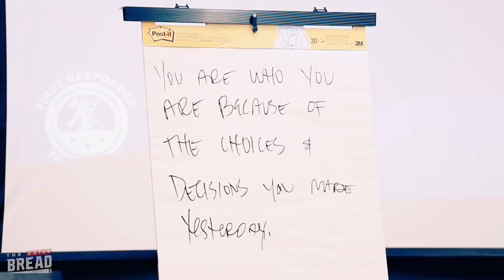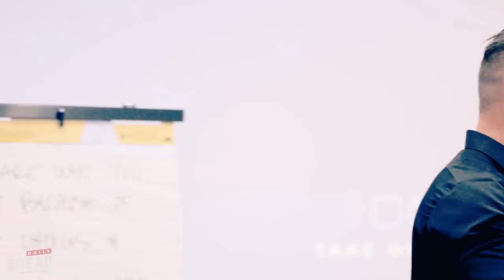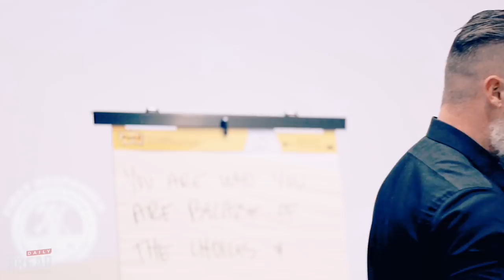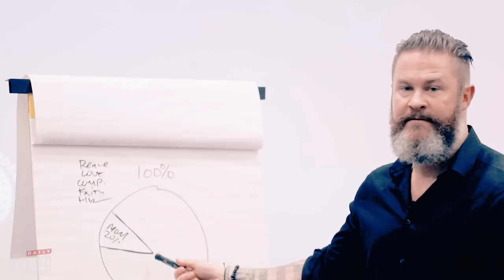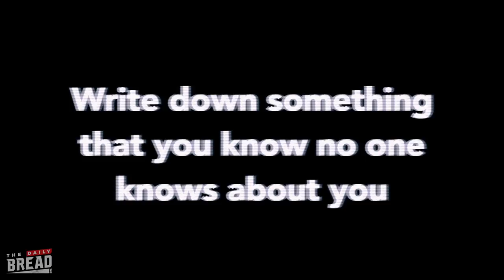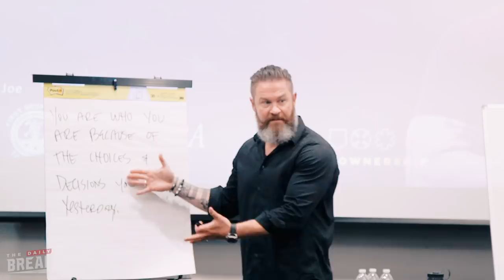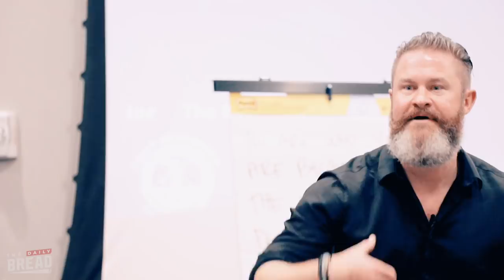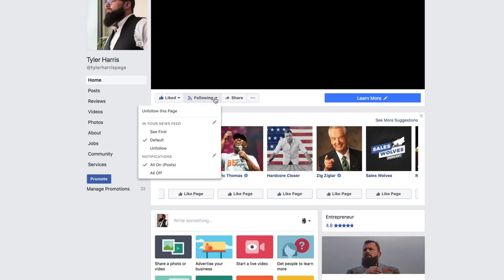Tell The F*cking Truth | The Daily Bread | Ep. 99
There's a difference between not lying and telling the F*cking Truth.